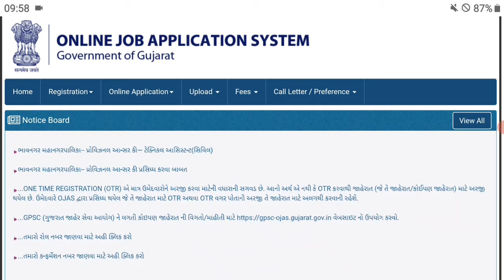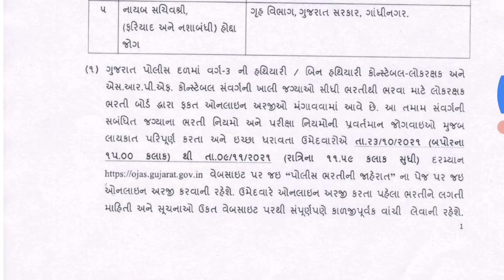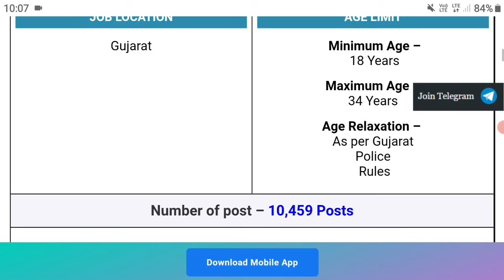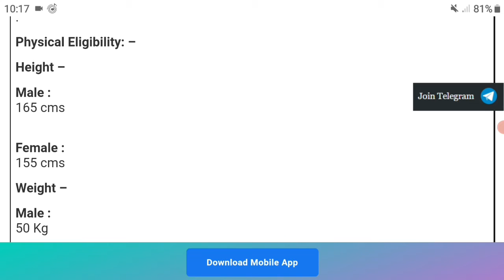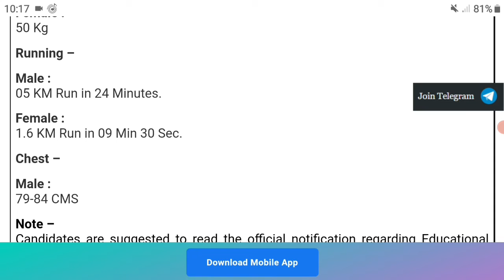Gujarat Police Recruitment 2021 Notification Out | Gujarat Police Vacancy 2021 | Police Bharti 2021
Gujarat Police has Inviting Online Application Form for the Recruitment of Constable Lokarakshak 10459 Post. Those Candidates are interested in the Following Process of Gujarat Police Constable Recruitment 2021 & complete the Required Eligibility Criteria Can read the Full Notification and Apply Online for Gujarat Police Lokarakshak @ police.gujarat.gov.in